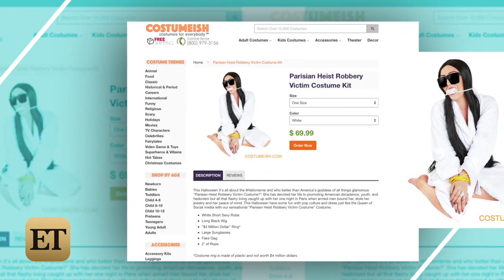Kim Kardashian Robbed is Now a Halloween Costume -- Too Soon?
It's the Halloween costume we probably don't need. Also, Kim Kardashian sues over reports claiming her robbery in Paris was fake.